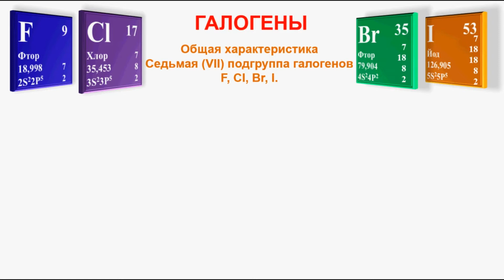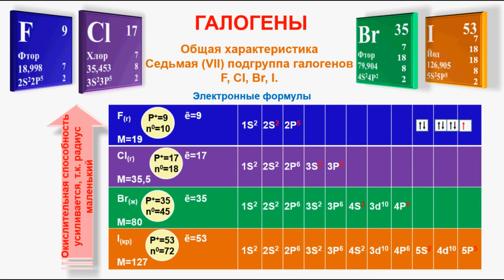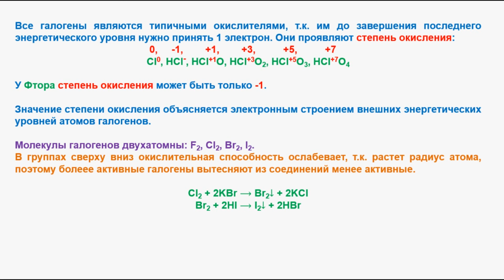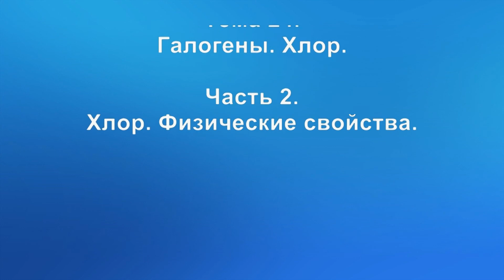№ 199. Неорганическая химия. Тема 24. Галогены. Хлор. Часть 1. Общая характеристика галогенов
Тема 24. Галогены. Хлор. Часть 1. Общая характеристика галогенов.

№ 203. Химия. Тема 24. Галогены и Хлор. Часть 5. Хлороводород. -